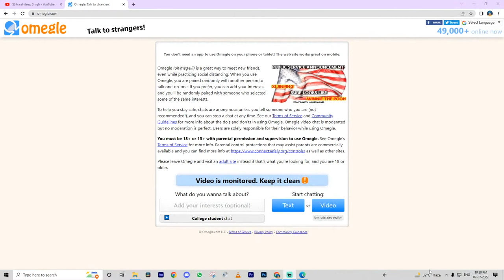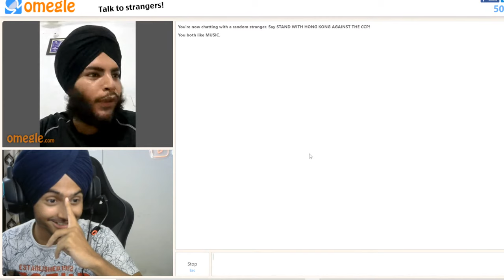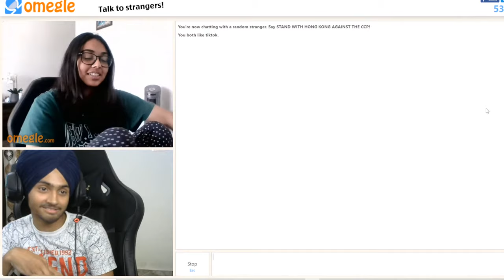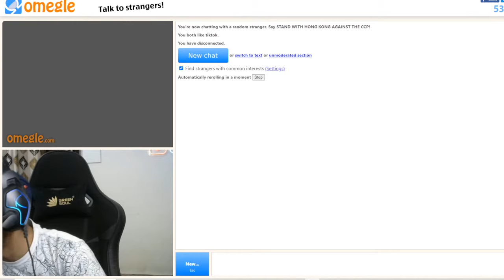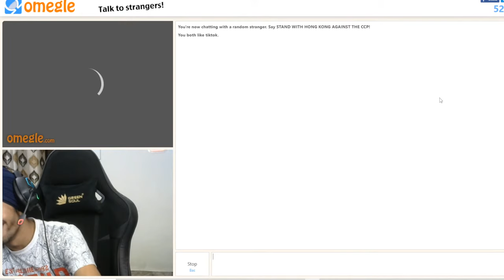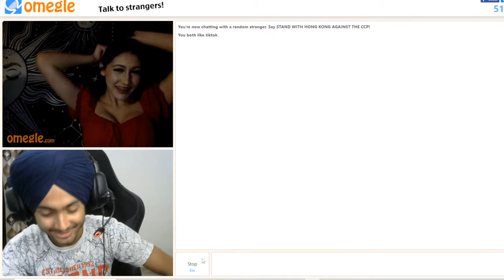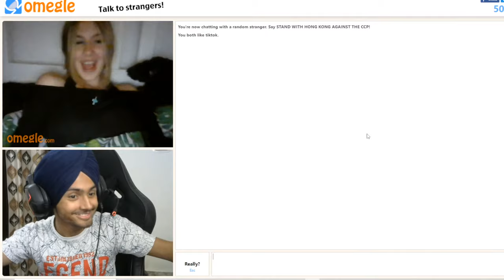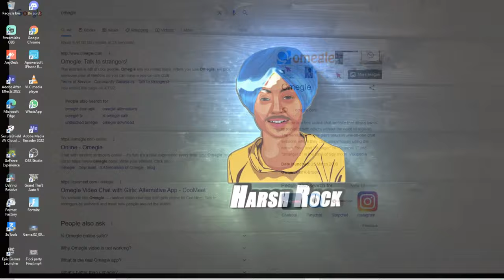OMEGLE LIVE STREAM FUN | HARSH ROCK